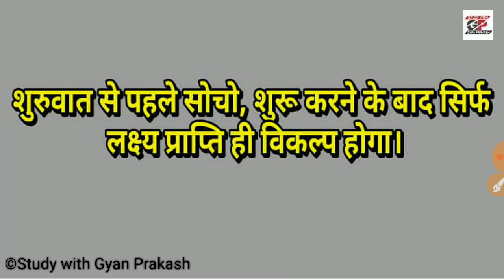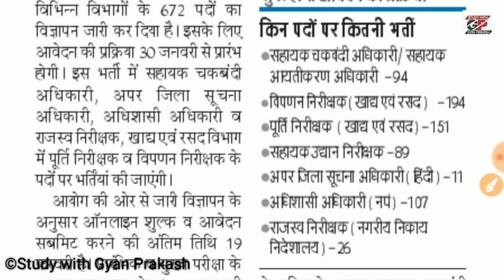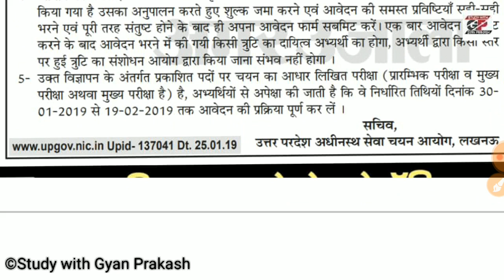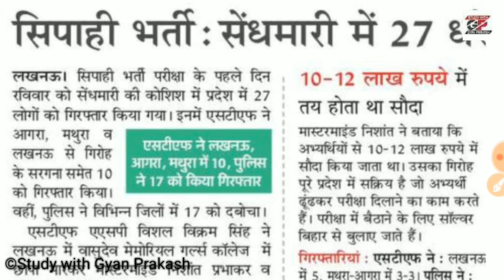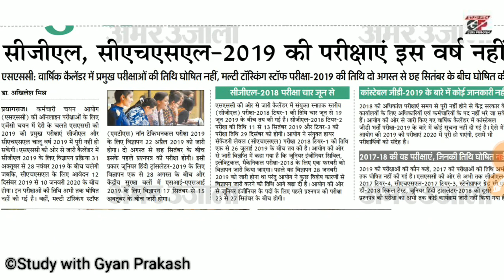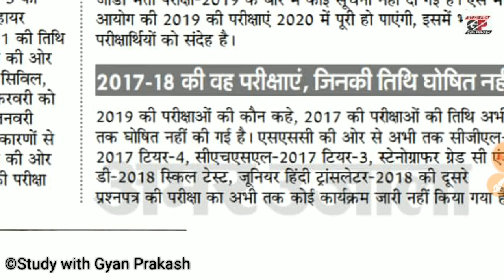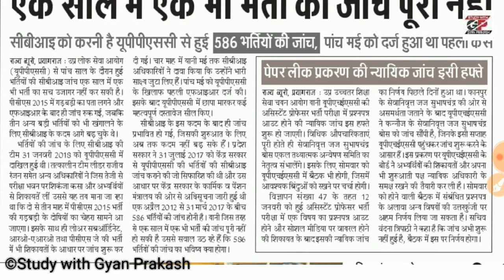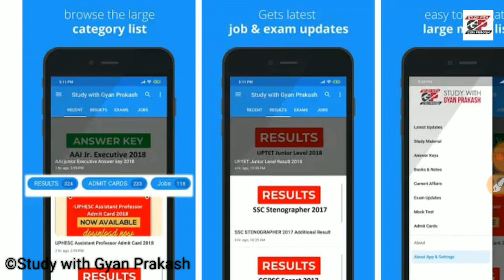दैनिक रोजगार समाचार 28 जनवरी 2019|Daily News by Gyan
Daily Employment News about Education/ Jobs/ Government Jobs and more.
Stay tune to get more updates like this.
Visit our Facebook Page
goo.gl/RdZ8hL